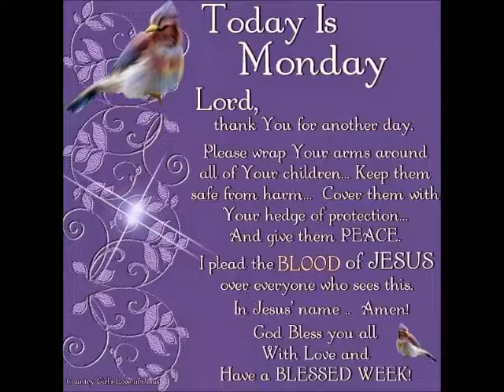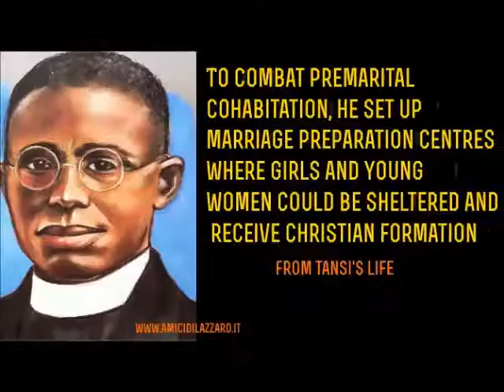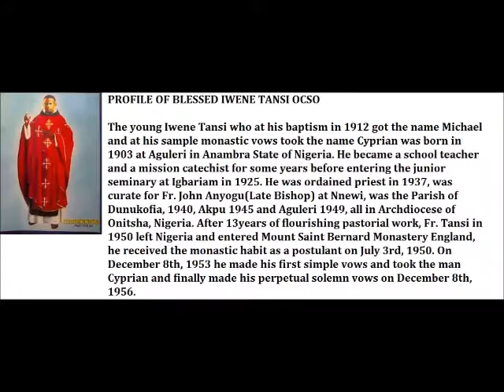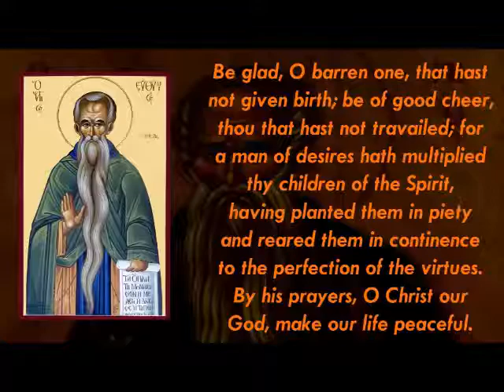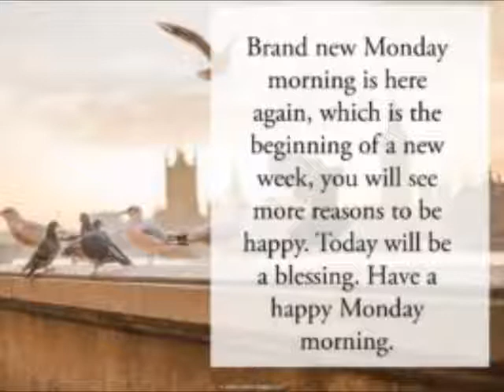Saints of 20th Jan